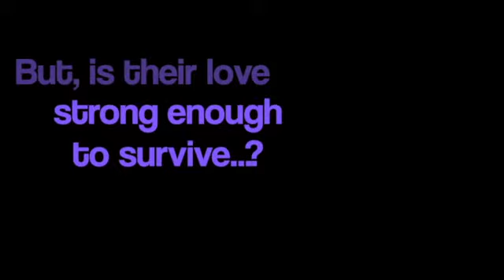Moonlighting: Romantic Comedy Movie Promo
Summer Romantice Comedy starring Maddie and David.